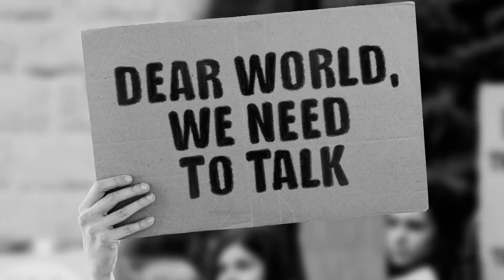Smurfit Kappa Better Planet Packaging 2021 (IT)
Smurfit Kappa - Better Planet Packaging 2021 (sottotitoli Italiano)